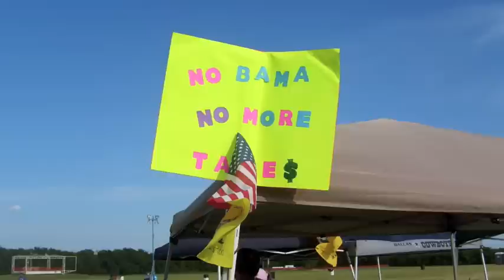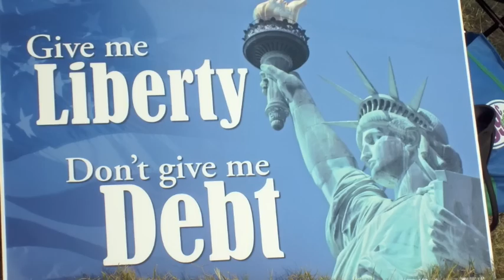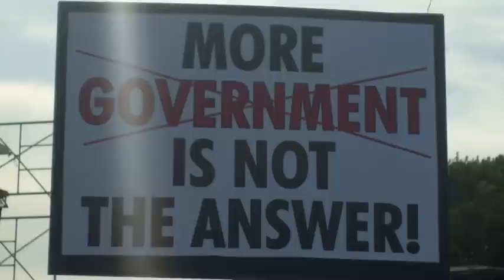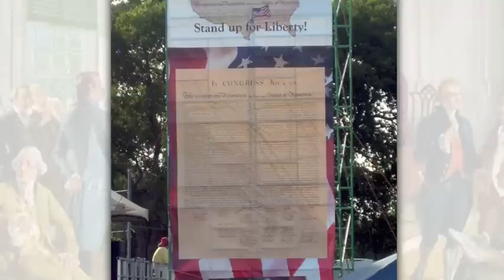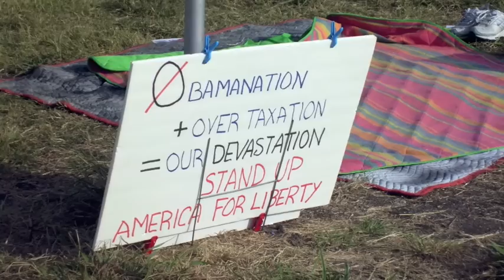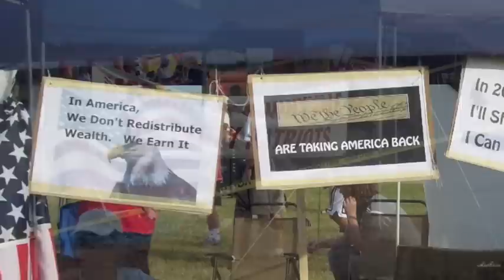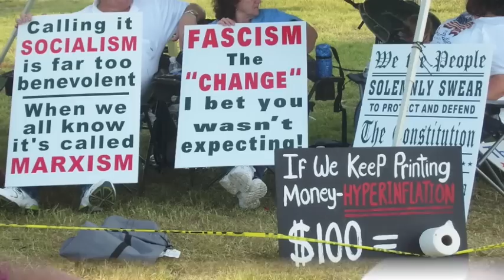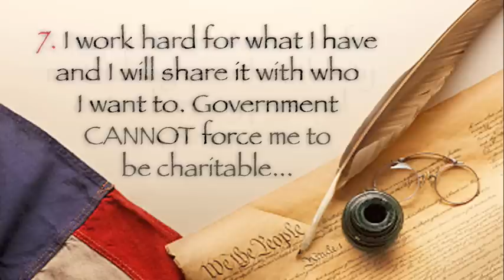America's TEA Party - July 4, 2009 - Southfork Ranch, Dallas Texas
Tea Party Rally at Southfork Ranch near Dallas, Texas on July 4, 2009.